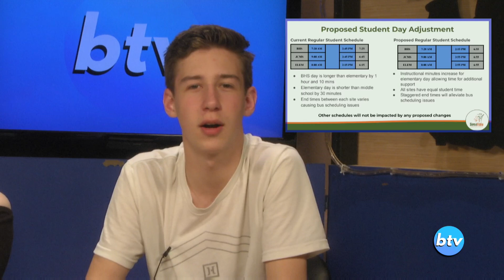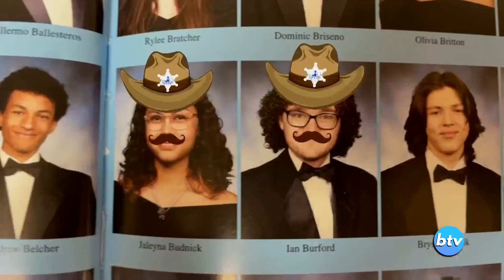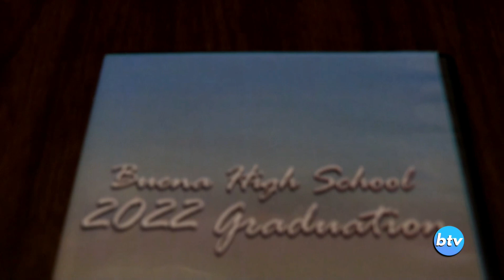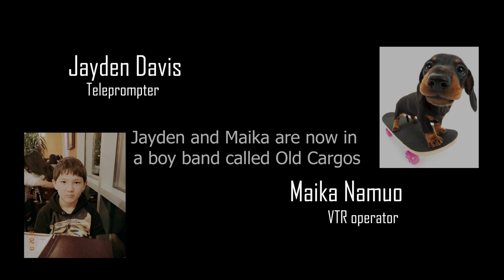BTV - Yearbooks, Grad DVDs, Key Club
MB01WADVABI72DI